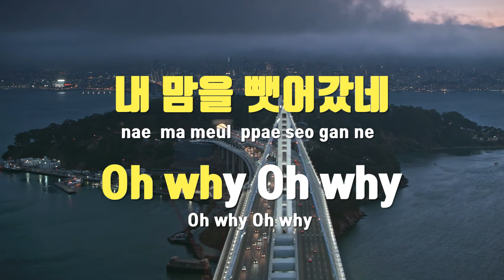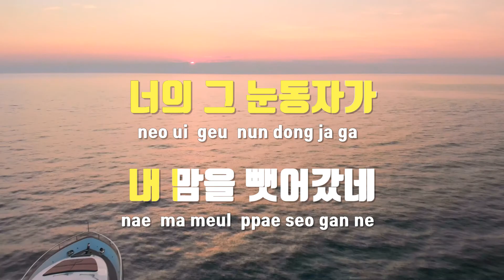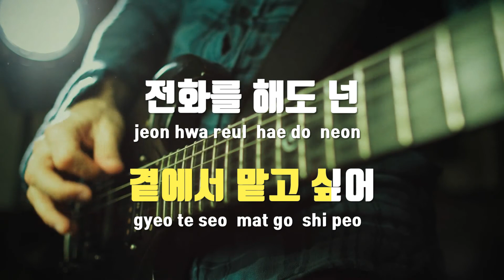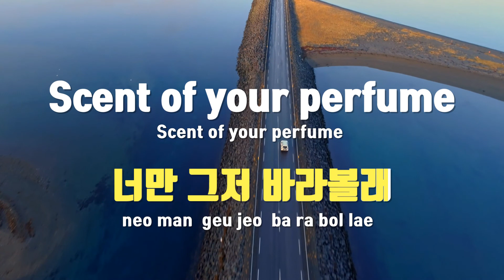[TJ노래방] Perfume - 누디(Nu.D) / TJ Karaoke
Perfume  --  누디(Nu.D)